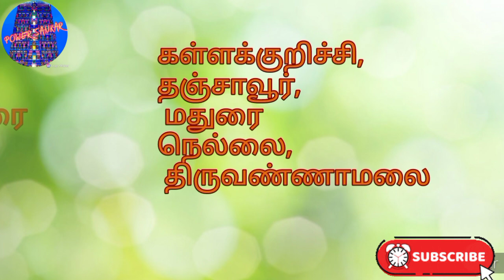சற்றுமுன் வெளியான முக்கிய அறிவிப்பு மீண்டும் ஊரடங்கு அதிர்ச்சி தகவல்